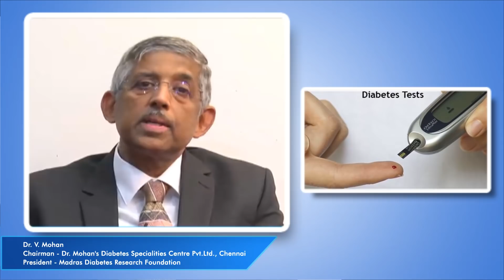I DONT EAT SUGAR ! I WON'T GET DIABETES? DIABETES MYTHS BUSTED DR V MOHAN DIABETOLOGIST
Diabetes Myths Busted - Dr V Mohan
Can someone with diabetes eat sugar? Or does sugar lead to diabetes? If i don't eat sugar, i won't get diabetes? Dr Mohan addresses some of the common myths around this topic.

About this channel:

Hello everyone , I'm Dr V Mohan. In this video series I'll be sharing my stories and life experiences to show how it motivated me to live the life I have, hoping it'll do the same for you. This is just the beginning of the series.